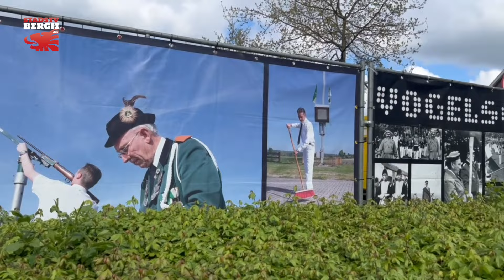Kringdag Montferland 2024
Tijdens de Workshop Vendelen op de Mariabasisschool, wilden de leerlingen weten: wanneer zie je het Broederschap Sint Antoniusgilde in actie? Natuurlijk met Herdenkingen, 4 mei en Vieringen en dit weekeinde: Kermis.
Zo ook op 21 april, toen marcheerden maar liefst 17 Schutterijen met hun gevolg door de straten van ‘s-Heerenberg. Het was ‘n indrukwekkende Mars en ‘n prachtig feest op het Stadsplein met presentaties door Majorettes, Bielemannen, Ringrijden, Vendelen en Koningsschieten.
Mooi is te zien in deze registratie door StadsTVBergh dat er veel jongeren zich aansluiten als Majorette, Vendelier, Trommelaar. En als je nog in opleiding bent kun je altijd nog het Naambord dragen vóór de Schutterij uit.